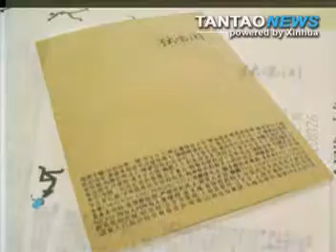Popular Chinese Blogger Loses Publisher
China's most popular blogger loses publisher due to lack of a license.